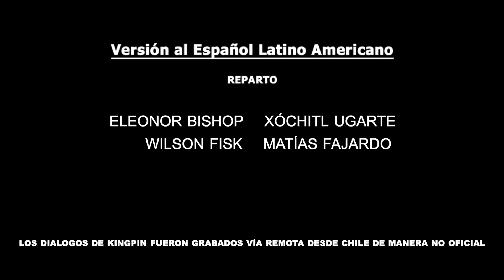Kingpin en Hawkeye con la voz de Matías Fajardo.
Redes de Matías:
Facebook.com/matofajardo
Twt:  @matofajardo